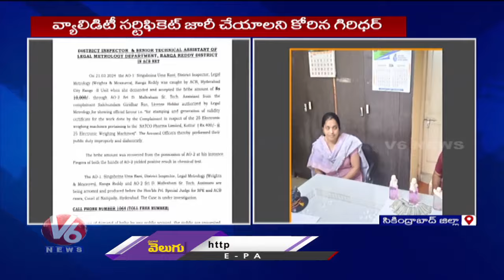ACB Caught Metrology Inspector Umarani While Taking Bribes In Padmarao Nagar | Secunderabad |V6 News